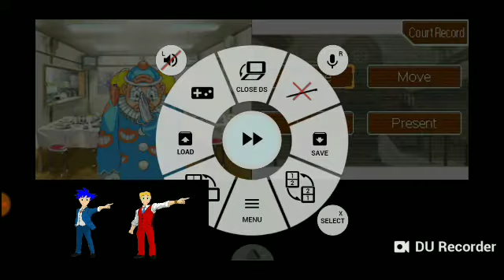Phoenix Wright Justice For All Part 57: RIP Headphone Users